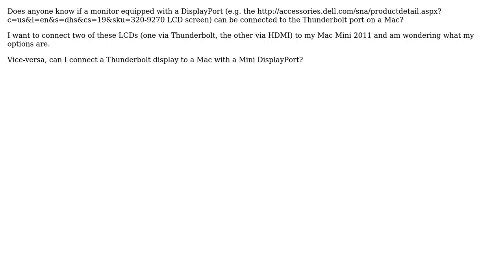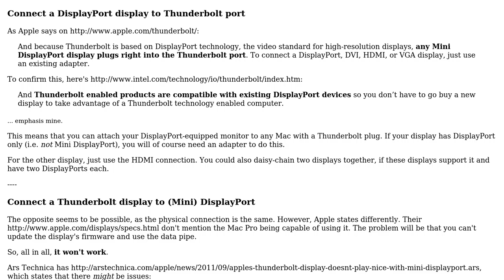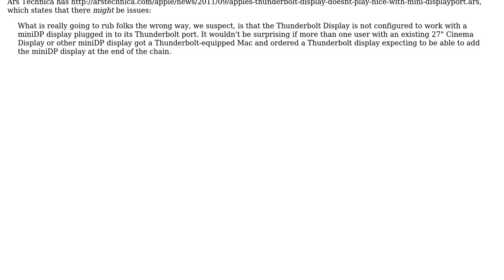Can I connect a DisplayPort monitor to the Thunderbolt port ona Mac, and vice-versa?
With thanks & praise to God, and with thanks to the many people who have made this project possible! | Content (except music & images) licensed under cc by-sa 3.0 | Music | Images & others | With thanks to user slhck user qqtime user Fomite and the Stack Exchange Network Trademarks are property of their respective owners. You are responsible for your own actions.